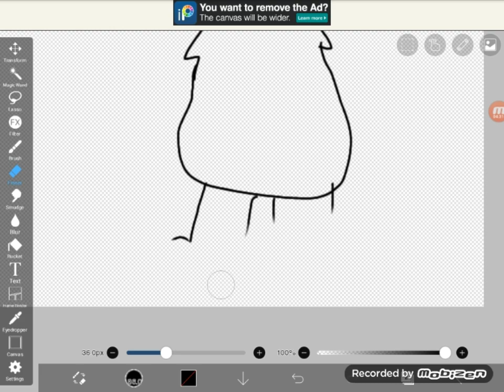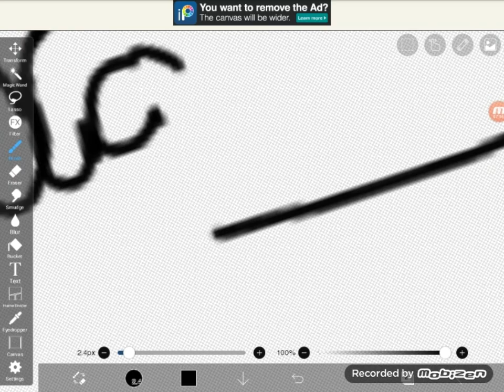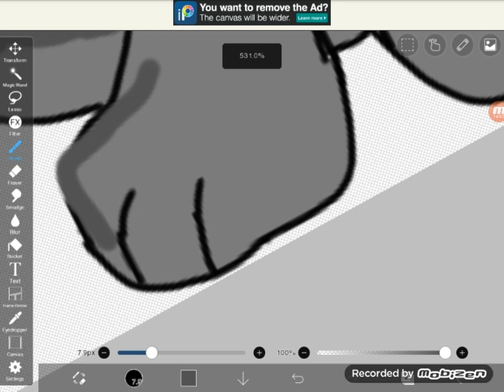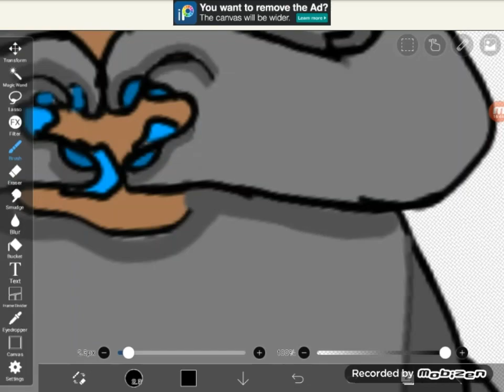RUMBLE LION | SMILING CRITTERS | Speed paint Oc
Are you excited for poppy playtime chapter 3???
Here is rumble in the form of a smiling critter!